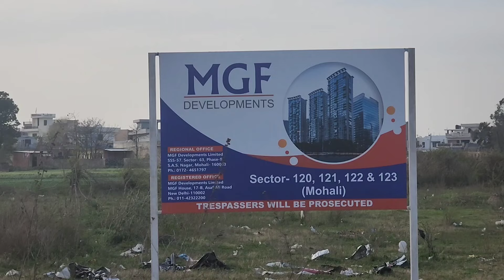Fresh Plots in upcoming Projects KBD, Royal Estate of Sec 122 Mohali 0 km from Chandigarh